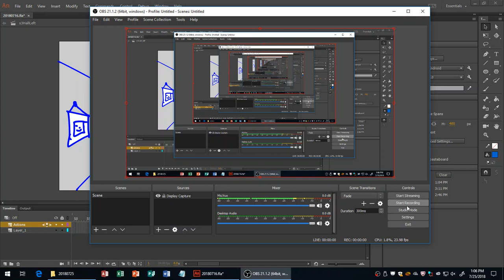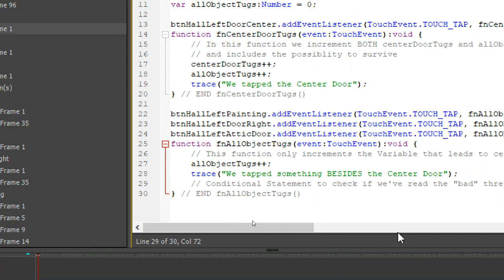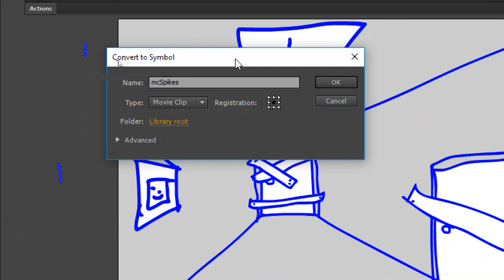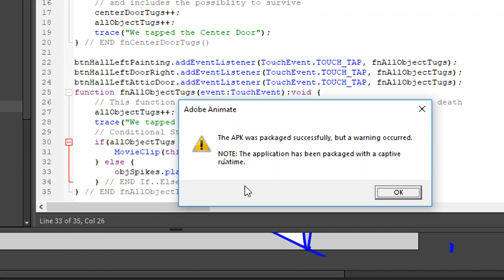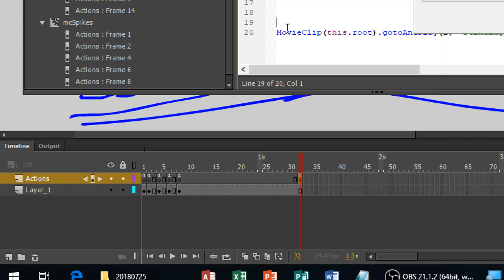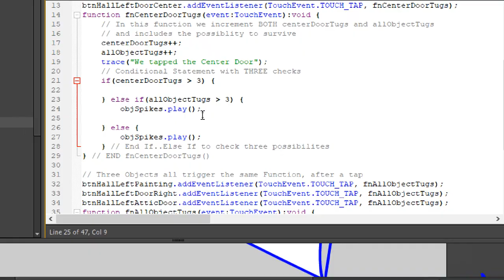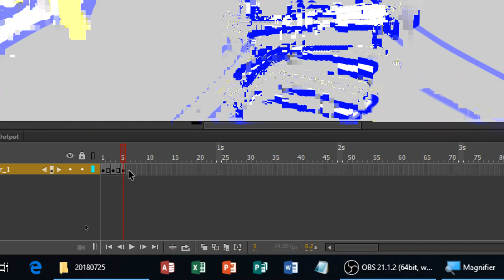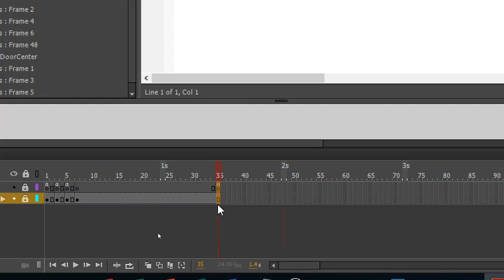Adding the final navigation: setting up the Spike Room with If Else If Statements.